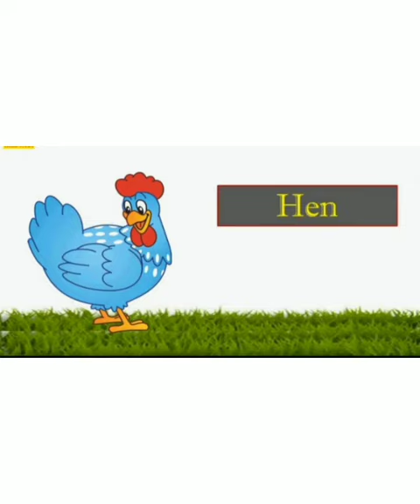Different types of birds